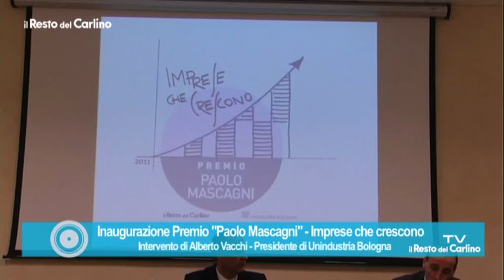Inaugurazione Premio "Paolo Mascagni" Intervento di Alberto Vacchi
Regia Matteo Tabaro